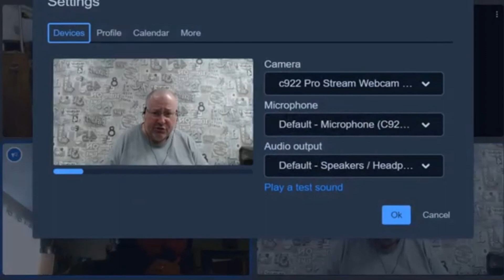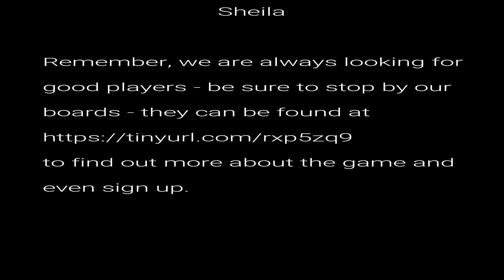Schrodingers Dana 1 of 5